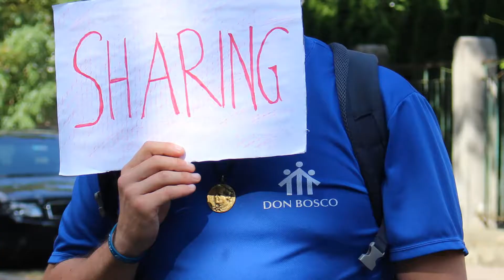24. Türchen: Weihnachtsgrüße und Jahresrückblick in der Salesianischen Jugendbewegung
Der Adventkalender der salesianischen Jugendbewegung 2018 steht ganz im Zeichen des Friedens. Gesegnete Adventszeit!